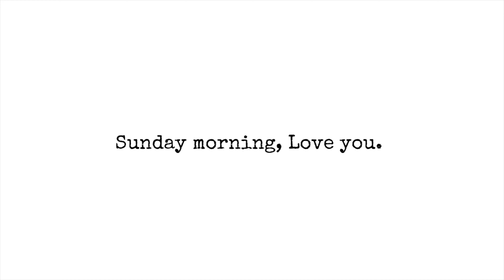I moved to Dubai.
Hello! I'm back with another vlog and this is just a simplified, curated view of a weekend in my life. If you've followed this channel for a while, you may have figured out that I recently moved to another country - it was gradual, I was doing a lot of back and forth for the past year but this was one of my first weekends which was relatively stress-free after a long, long time.

Not much happened in this weekend tbh - just lots of editing, work/errands while still managing to spend some time together. Once I put the footage together, I really contemplated scrapping the whole thing - because nothing "interesting" happened. But I realized, life is not always interesting, not always action packed. I decided to put this up in a bid to normalize so called "boring" days because that's exactly what life is 95% of the time. It is these simple moments - a quick coffee run, a slow morning of selfceare, heartfelt conversations with your other half that don't make it the 'gram - that make life worth living.

After years of feeling overwhelmed and intimidated by the world of beauty; I’ve finally decided to embrace this journey. Perfection doesn’t matter; feeling confident and having fun does!

Mashtalksbeauty is my attempt to learn publicly, document my beauty, life and YouTube journey, potentially demystify/debunk and definitely embrace myself; flaws et all. So if you’re like me - trying to figure out yourself while navigating life; come join in!

1. All views and opinions expressed are my own.
2. All products have been purchased on my own.
3. These are thoughts based on my personal experience. I am not a licensed skincare professional or dermatologist or makeup artist and these are not professional recommendations. What works for me; may not work for you. Request you to always patch test before trying any product.

Copyright:-
Everything you see on this video was created by me (Mashantha Viswanathan) unless otherwise stated.

Good Luck,
Mashantha :)